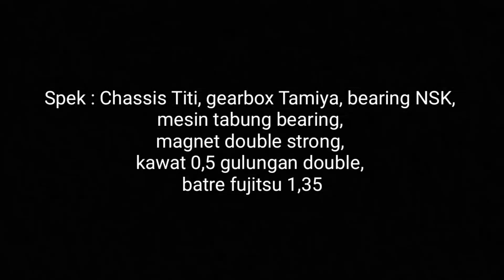Tes tamiya slope sloop dinamo kilikan dinamo setan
kuy maen tamiya lagi...